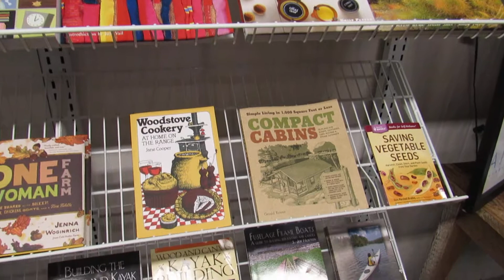Fulmers General Store part 8